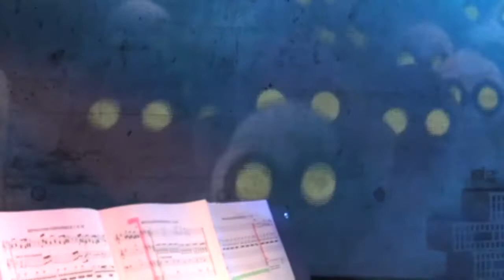JEAN-MICHEL JARRE | RÉVOLUTION INDUSTRIELLE | ORGAN MEETS DRUMS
ALSO POP AND ROCK ON THE CHURCH ORGAN? VOX SACRA MAKES THE LIMITS DISAPPEAR. WE LOOK FORWARD TO YOUR COMMENTS AND LIKES.